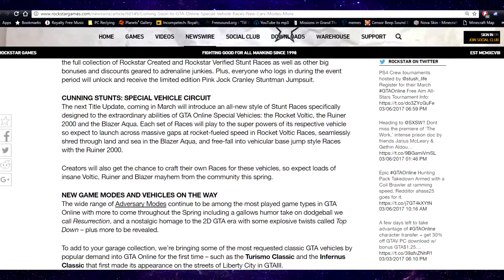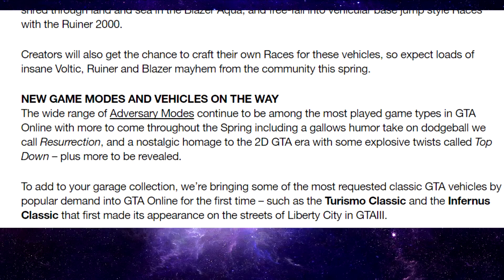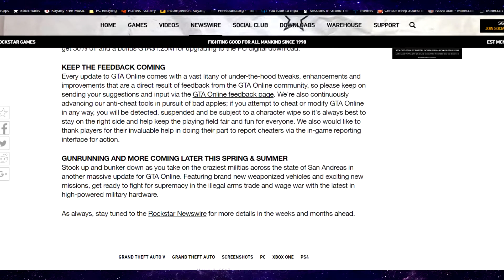GTA 5 Online :: Upcoming DLCs For 2017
I go over a news article that puts out a short timeline of what we can expect in the next coming months, you can see all the information in detail on the rockstar newswire

Most games are played on PC